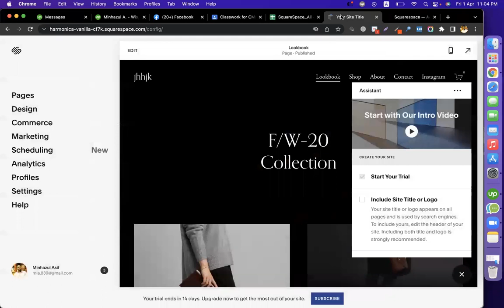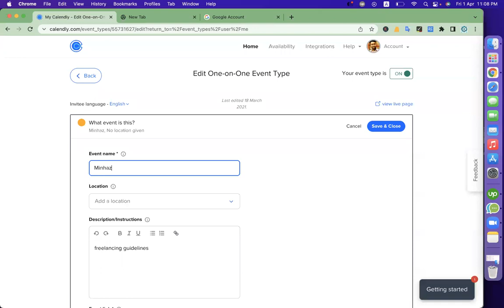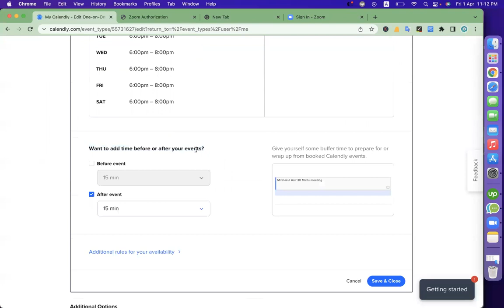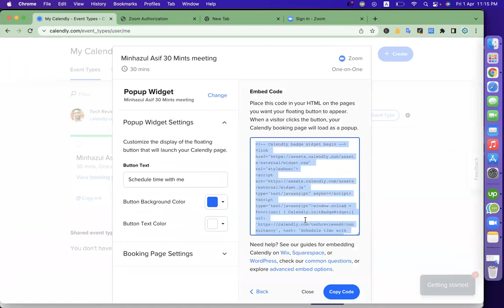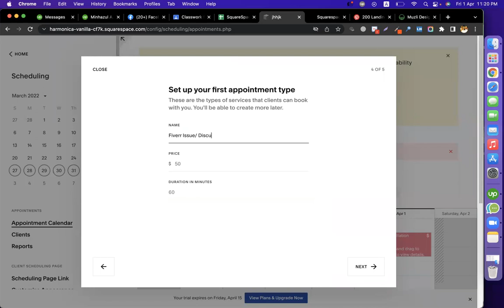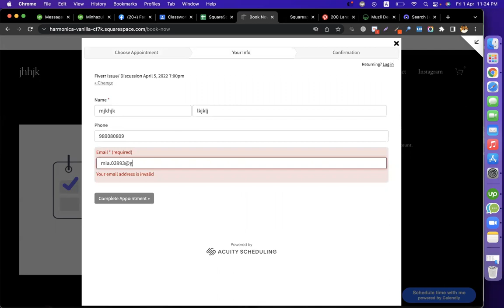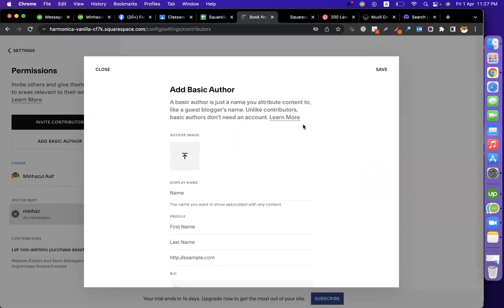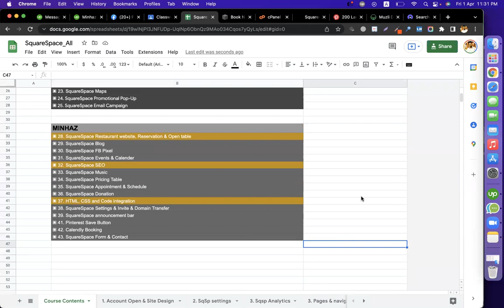SquareSpace Appointment & Schedule, Calendly, Announcement, Pinterest, Invite & Domain Transfer